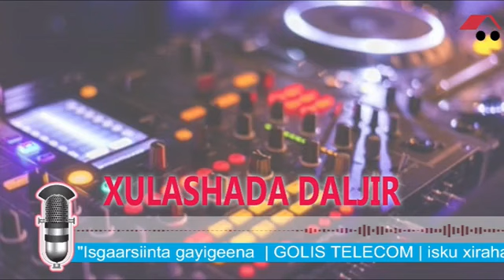XULASHADA DALJIR & CABDINAASIR IBRAAHIN, DALJIR GAALKACYO